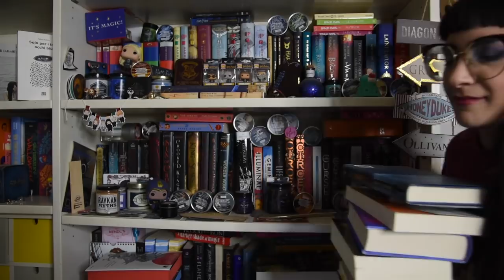END OF THE YEAR booktag (si, lo faccio anche io...)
Oggi book tag domenicale per raccontarvi cosa leggerò entro la fine dell'anno.